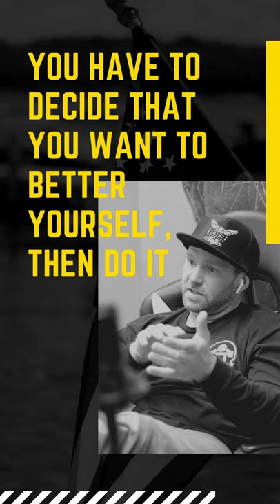Just STOP THIS!